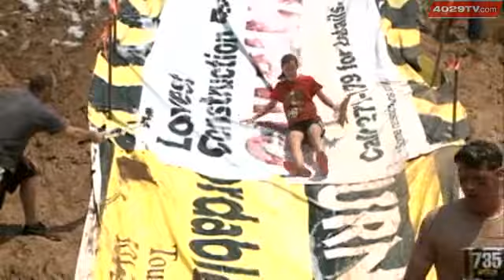Hillbilly Mud Run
Folks in the River Valley got down right dirty Saturday morning, but it was all for a good cause. Some 40/29 reporters were there to experience the event first hand and try their luck in the Hillbilly Mud Run.